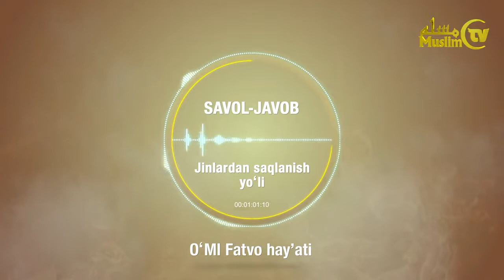11 Savol javob Jinlardan saqlanish yo’li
11  Savol javob  Jinlardan saqlanish yo’li